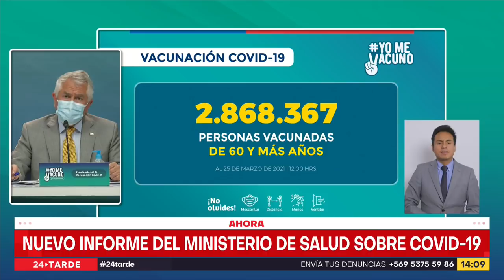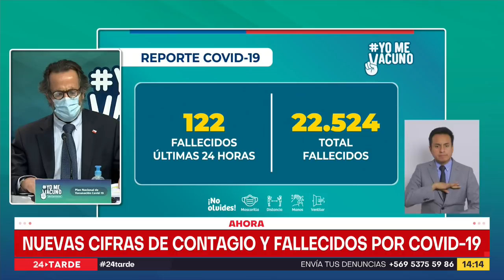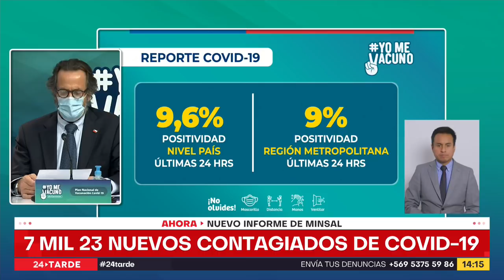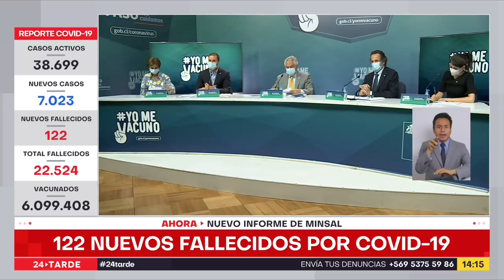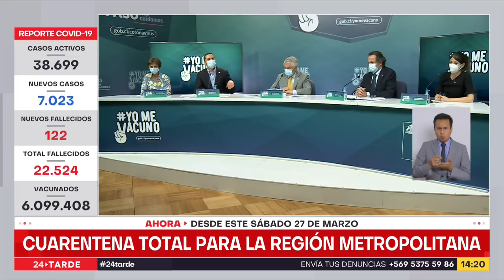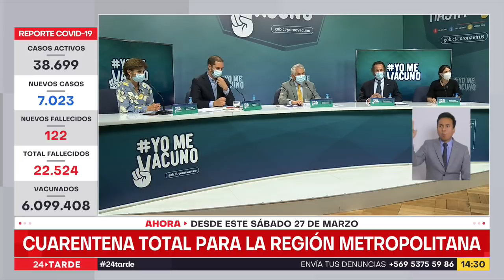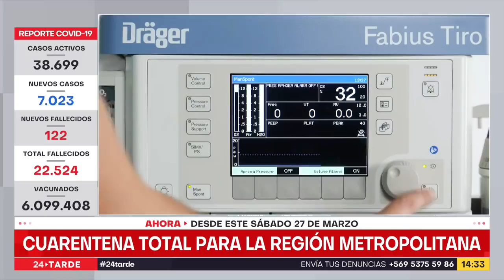Cambios en 24 comunas y toda la RM a cuarentena: Revisa el Balance COVID-19 completo | 24 Horas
A causa de las críticas cifras de contagios, las 52 comunas de la Región Metropolitana estarán en confinamiento, y no se podrá pedir certificados de desplazamiento este fin de semana. Por otra parte, en todo Chile solo tres municipios avanzan en el plan Paso a Paso.